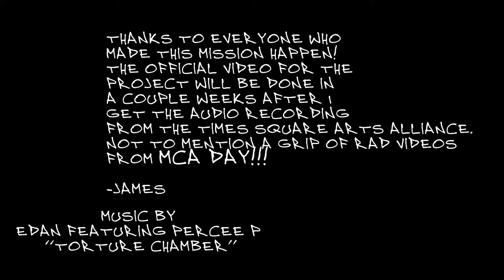REEVES VLOG LOVE PART 2